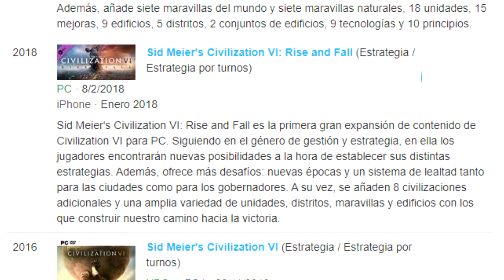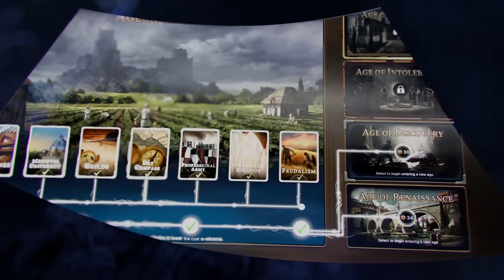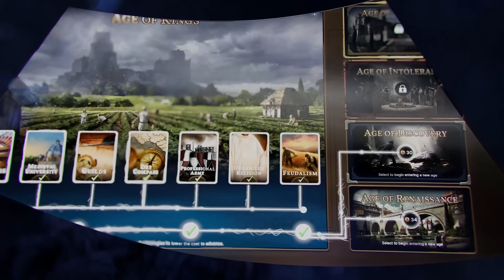MILLENNIA: El Nuevo Rival de CIVILIZATION. Paradox se mete en la Estrategia 4X.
¡Bienvenidos a un emocionante viaje a través de Millennia, el próximo título de Paradox Interactive que promete redefinir el género 4X! En este video, exploraremos en detalle cómo Millennia te desafía a crear y dirigir tu propia civilización a lo largo de 10.000 años de historia, desde los albores de la humanidad hasta futuros inimaginables.

¿Millennia superará a Civilization y se convertirá en un clásico?

🐤PODÉIS SEGUIR NOVEDADES POR TWITTER 🐤